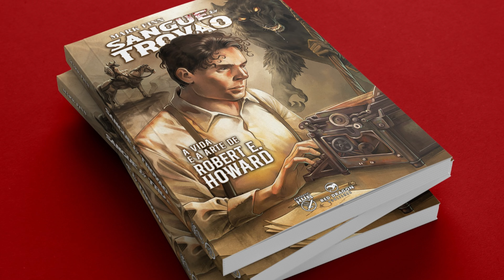Os povos que surgiram ao final da Era Hiboriana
Nesse Pergaminho de Skelos, o mestre escriba Collares trata dos povos históricos e como eles se originam a partir dos povos ficcionais da Era Hiboriana de Robert Howard. Trata-se da primeira parte de três vídeos, nos quais nosso escriba irá falar da Era anterior a história conhecida.

APOIEM A CAMPANHA DA BIOGRAFIA DE HOWARD, O CRIADOR DO CONAN!

O Fórum Conan é um canal de entretenimento e informação! Todas as imagens e musicas deste vídeo são usadas para fins meramente jornalístico e pertencem aos seus respectivos donos. Nosso trabalho tem como tema as obras de fantasia e horror em geral.